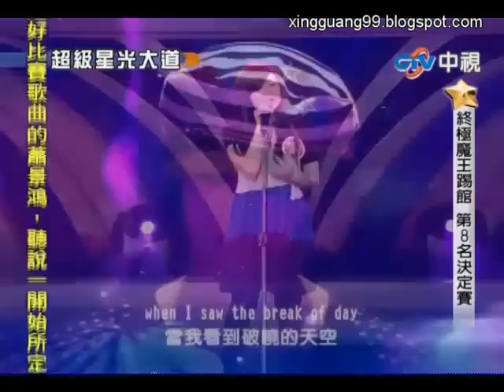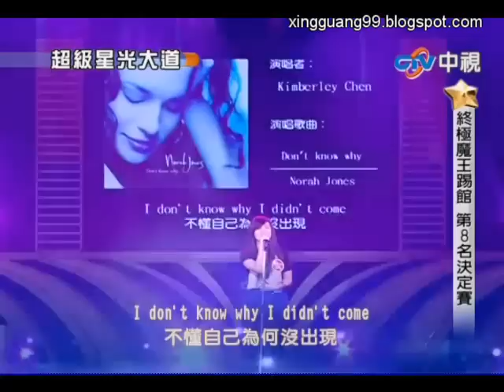Kimberley Chen（20100423）：Don't Know Why / Norah Jones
歌名：Don't Know Why
詞曲：Jesse Harris

I waited 'til I saw the sun
I don't know why I didn't come
I left you by the house of fun

When I saw the break of day
I wished that I could fly away
Instead of kneeling in the sand
Catching teardrops in my hand

My heart is drenched in wine
But you'll be on my mind
Forever

Out across the endless sea
I would die in ecstasy
But I'll be a bag of bones
Driving down the road along

Forever